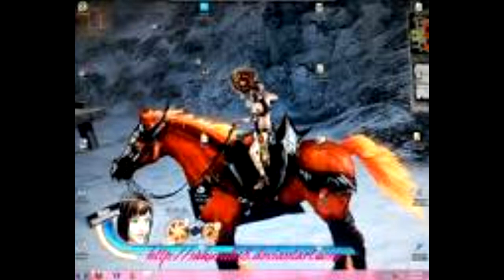Amazing horse tribute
Add teddybear9114